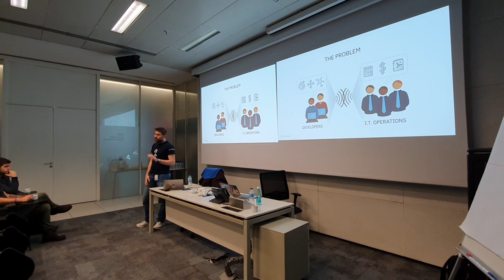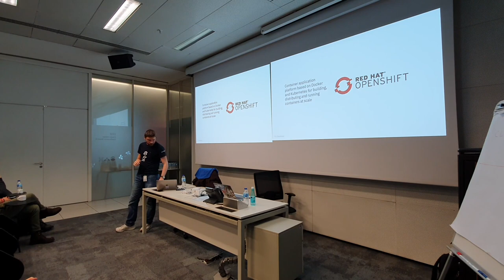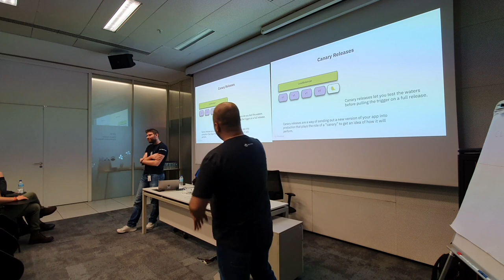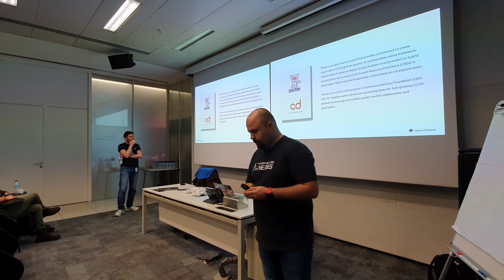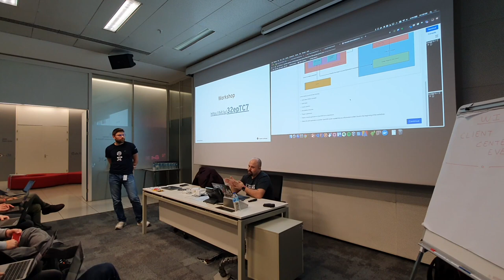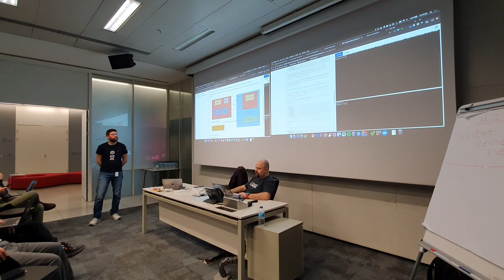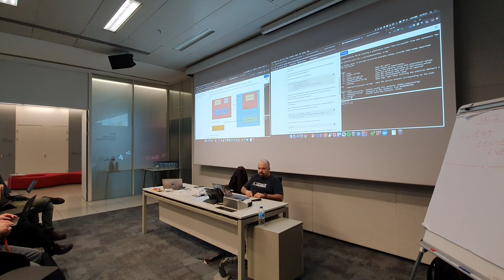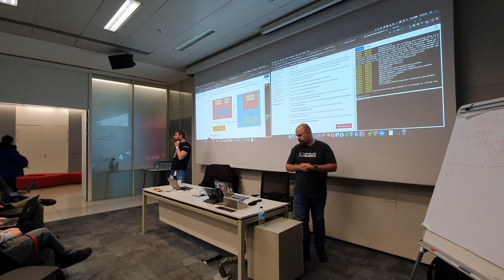CI/CD with Tekton in a Multi-cluster OpenShift Environment Workshop - Devnot Community - 21.02.2020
"CI/CD with Tekton in a Multi-cluster OpenShift Environment" workshop by Aykut Bulgu (Red Hat) and Hasan Can Volaka (IBM) at Devnot Community, Feb 21st 2020.

Follow us via twitter (@systemcraftsman) or join us to get any updates from us.